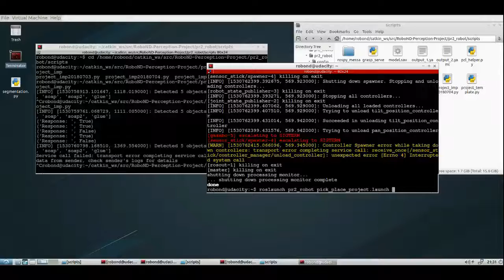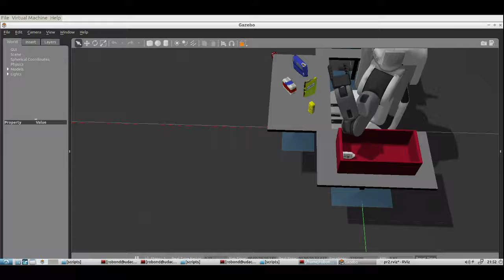3D Perception Pick & Place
This project aims to simulate the perception and pick & place problem using PR2 in ROS.
The perception pipeline includes filtering and RANSAC plane fitting, Euclidean clustering using PCL. The object recognition is implemented by SVM algorithm.